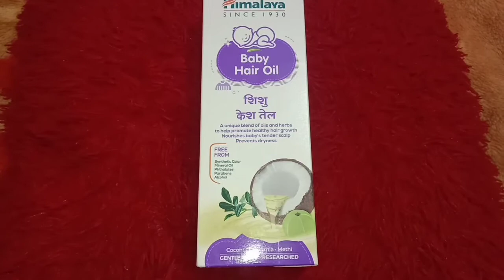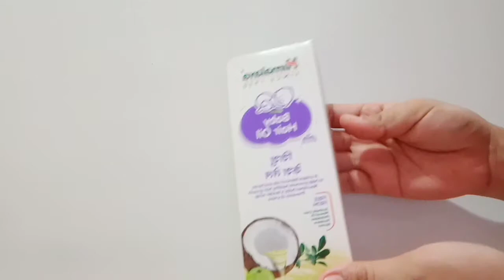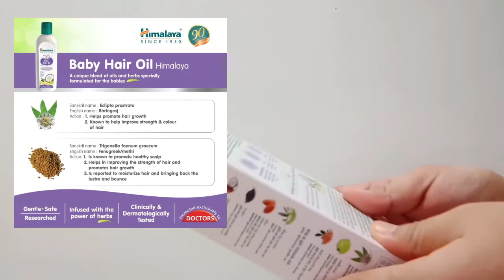HIMALAYA BABY HAIR OIL | FASTER GROWTH, STRONG AND SHINY HAIR | HAIR OIL REVIEW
Buy online for best discounts :

Himalaya Baby Hair Oil 200 ml Himalaya